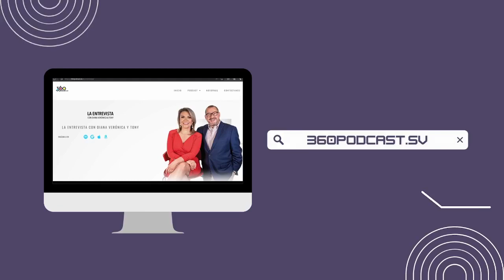El rescate del Centro Histórico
Funcionarios de la Alcaldía de San Salvador explicaron cómo avanza la Fase 3 de la Revitalización del Centro Histórico de nuestra ciudad capital. Afirman que el 80% ha sido liberado de ventas informales en las calles.